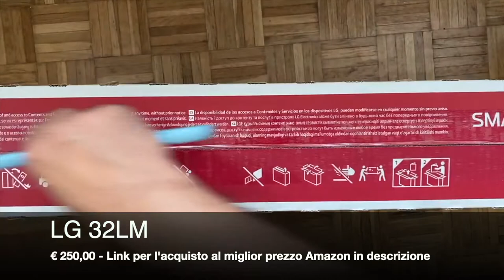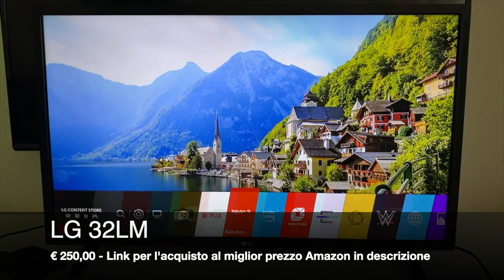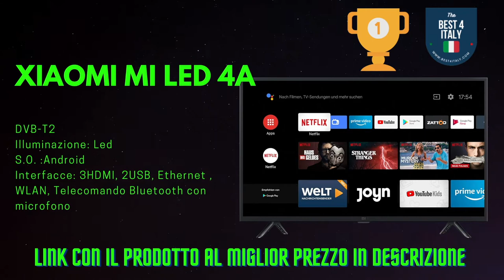Le migliori Smart-Tv 32 pollici economiche sul mercato (sotto €250)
Classifica con le migliori Smart TV 32 pollici presenti sul mercato:

Xiaomi Mi led 4a
Sharp Aquos BC
Hisense 32AE
Lg 32 LM